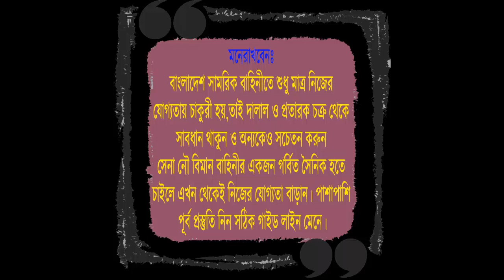BD Army সৈনিক পদের ড্রাইভিং প্রশিক্ষণ / সেনাবাহিনীর পরীক্ষার ড্রাইভিং শেখানো হয়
সোলজার ড্রাইভিং স্কুল বাংলাদেশের সর্ব বৃহৎ সেনা / নৌ /বিমান বাহিনীর ড্রাইভিং ট্রেডের জন্য আগ্রহী প্রার্থীদের ড্রাইভিং শেখানোর স্কুল।এই সকল বাহিনীতে ড্রাইভার পদে পরীক্ষার আগে চাইলে আপনিও খুব অল্প খরচে গাড়ি চালানো শিখতে পারেন।অফিসের ফোনঃ 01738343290
এছাড়াও অফিসার অথবা সৈনিক পদের জন্য মেডিকেল+লিখিত+মৌখিক পরীক্ষার কোচিং করতে চাইলে কল দিন- 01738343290

✅ সেনাবাহিনীর সৈনিক ও MODC পদেঃ- ১৫দিন / ১ মাসের কোর্সে ভর্তি চলছে।
👬  প্রস্তুতি কোচিং করতে আসলে তোমাদেরকে কি শিখানো হবে জেনে নেও 👬
১। প্রথমত তোমার মেডিকেল চেকআপ করা হবে এবং এই চেকাআপে যদি তোমার কোন প্রকার মেডিকেল সমস্যা ধরা পরে তাহলে আমরা সঠিক পরামর্শ ও সঠিক ডাক্তারের সন্ধান জানিয়ে দিবো যাতে করে তুমি সৈনিক পদের পরীক্ষার আগেই নিজেকে মেডিকেলে ফিট করাতে পারো ১জন যোগ্য প্রার্থীর মতন করে।
২। সৈনিক পদের ৫০ নাম্বারের লিখিত পরীক্ষায় পাশ করার জন্য তোমাকে বাংলা,ইংরেজি,গণিত,IQ,সাধারণ জ্ঞানের শর্ট সাজেশন ও ৬০টি মডেল  টেস্ট নেয়া হবে যাতে করে তুমি পরীক্ষায় ১০০ ভাগ পাশ করার সক্ষমতা অর্জন করবা।
৩। শারীরিক পরীক্ষার পাশ করার জন্য তোমাদেরকে নিয়ম মাফিক প্রতিদিন ২০/২২ ধরণের শারীরিক অনুশীলন করানো হবে।
৪। সৈনিক পদের মৌখিক পরীক্ষা একদম শেষ পর্যের পরীক্ষা আর এই পরীক্ষাটি খুবই গুরুত্বপূর্ন তোমার ব্যক্তিত্ব যাচাই করার জন্য,তাই এই সোলজার ট্রেনিং একাডেমীতে তোমাকে প্রতিদিন ভাইভা পরীক্ষার প্র্যাকটিস করানো হবে তাহলে পরীক্ষায় পাশ করার জন্য নিজেকে আগে থেকেই যোগ্য করে তৈরি করতে পারবে।
⏩ সোলজার ট্রেনিং একাডেমী বাংলাদেশের সর্ব বৃহৎ ও সর্ব শ্রেষ্ঠ বিশ্বস্ত ডিফেন্স কোচিং সেন্টার । এখানে ৩ বাহিনীর জন্য মেডিকেল+লিখিত+ভাইভার প্রস্তুতি মূলক কোচিং করানো হয়।
📯 সাফল্যঃ-
তিন বাহিনীতে প্রতিবছর অসংখ্য প্রার্থী "রংপুর সোলজার ট্রেনিং একাডেমী" থেকে পূর্ব প্রস্তুতি নিয়ে নিজ যোগ্যতায় সৎ পথেই চান্স পেয়ে আসছে
📯 দূরের ছাত্র ছাত্রী দের জন্য আবাসিক সু-ব্যবস্থাঃ-
"সোলজার ট্রেনিং একাডেমীতে" রয়েছে দূরের জেলার ছাত্র ছাত্রী দের জন্য নিজস্ব আলাদা আলাদা উন্নত হোস্টেলের ব্যবস্থা। (থাকা+খাওয়া)
🔸 কোর্স ফি 🔸 🚷 শুধু মাত্র ফেব্রুয়ারী মাসের জন্য
⏩ সেনাবাহিনীর সৈনিক + MODC পদের জন্যঃ ৫০০০/- (১মাসের খরচ)
⏩ হোস্টেল(থাকা, খাওয়া ও বেডিং)- ৪০০০/- (১মাসের খরচ)
অফিসের ঠিকানাঃ ঠিকাদার পাড়ামোড়, ষ্টেশন রোড,রংপুর।(শাপলা চত্বরের পিছিনে)
বিস্তারিত জানার জন্য ফোন নাম্বারঃ 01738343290